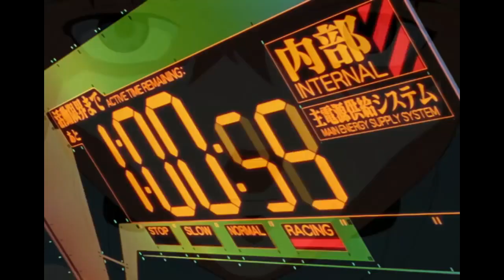Misato, Shinji, and the Difficulties of Empathy (Eva 3&4)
A tale of two hedgehogs struggling to endure the pain of one-another's quills for the sake of humanity. If you enjoy my content, consider supporting me on